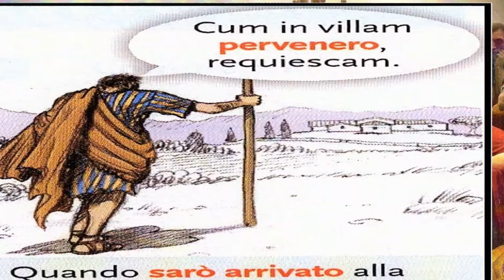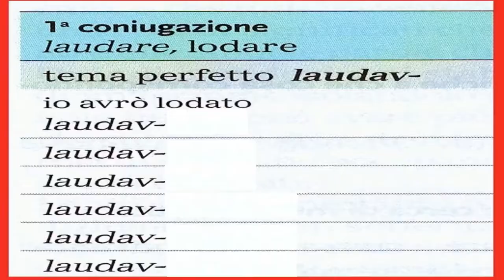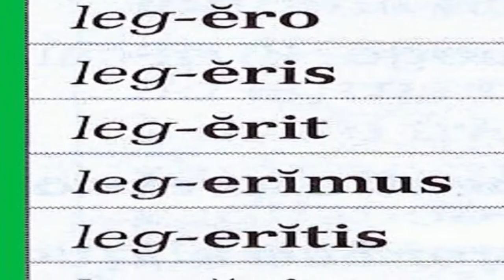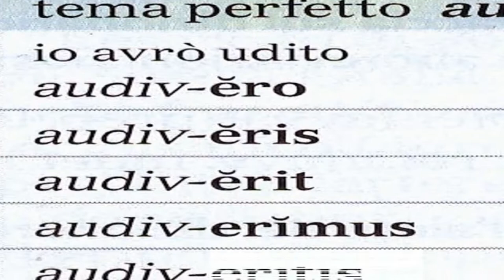L''indicativo futuro anteriore (forma attiva)